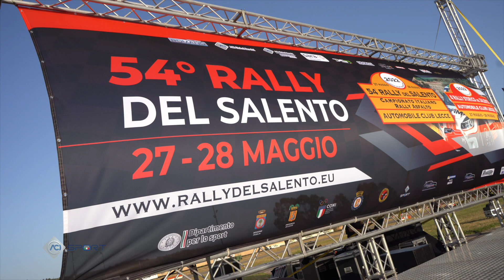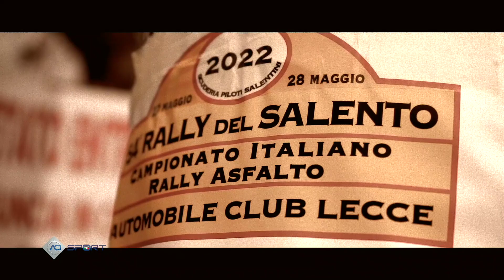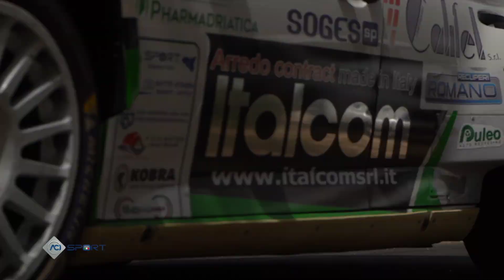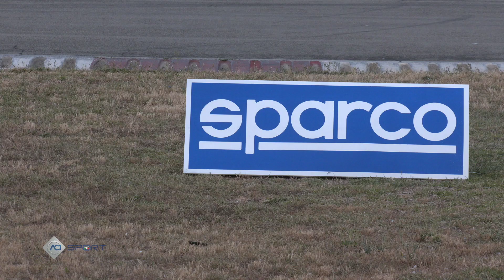C.I. RALLY ASFALTO - RALLY DEL SALENTO 28 05 2022